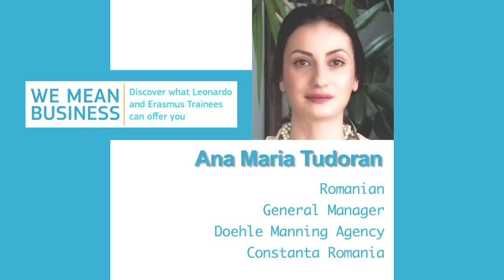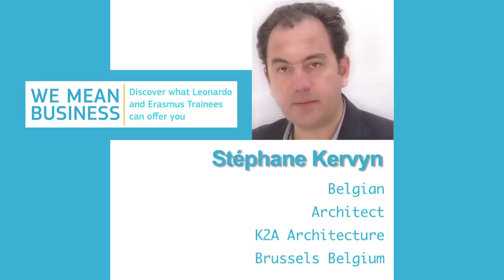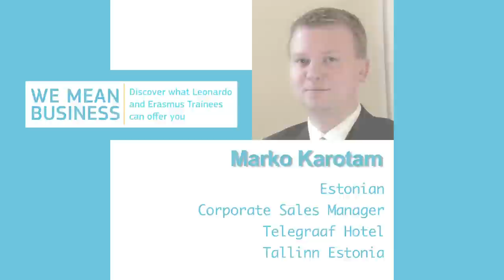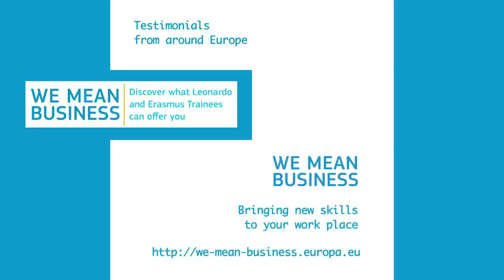We Mean Business: Full testimonials from around Europe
Discover what Leonardo da Vinci and Erasmus trainees can offer you. In a demanding, competitive market, enthusiasm, fresh ideas and new skills go a long way to help your company obtain great results.